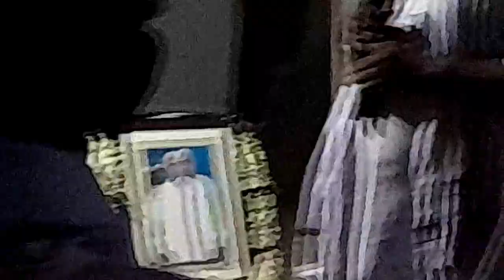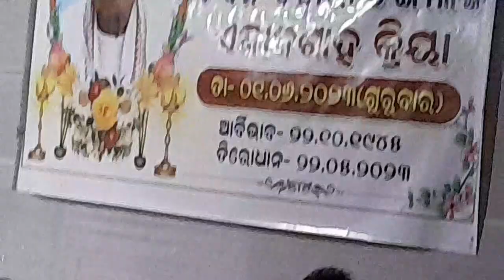ଗାଁ ରେ ଜଣେ ଜେଜେଙ୍କ ର ଭଲରେ ଏକାଦଶାହ କାମ ସରିଲା || @Objgvlog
ଗାଁ ରେ ଜଣେ ଜେଜେଙ୍କ ର ଭଲରେ ଏକାଦଶାହ କାମ ସରିଲା || Odiaboyjagadishgirivlog || Village Lifestyle @Objgvlog

ଦର୍ଶକବନ୍ଧୁ ଆପଣମାନଙ୍କୁ Youtube Odia boy jagadish giri ଚାନେଲକୁ ସ୍ଵାଗତ |ଆପଣମାନେ ଯଦି ମୋ ଚାନେଲ ସହିତ ଯୋଡି ହୋଇ ନାହାନ୍ତି ତା ହେଲେ ସର୍ବ ପ୍ରଥମେ ମୋ ଚାନେଲ Subscribe କରନ୍ତୁ ଏବଂ Bell Icon କୁ On କରି ଦିଅନ୍ତୁ ଯାହା ଫଳରେ ମୋର ପ୍ରତ୍ୟେକଟି ନୂଆଁ ନୂଆଁ video କୁ ପ୍ରଥମେ ଦେଖି ପାରିବେ

I will come with more exciting video. Till then keep supporting.